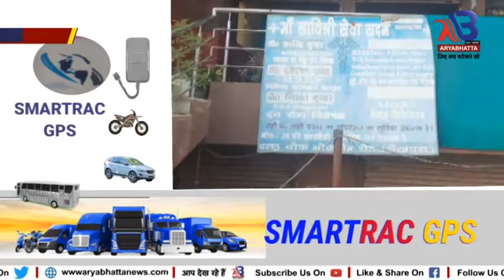शेखपुरा 'झोलाछाप' डॉक्टर ने डिलीवरी के लिए आई महिला की ली जान!